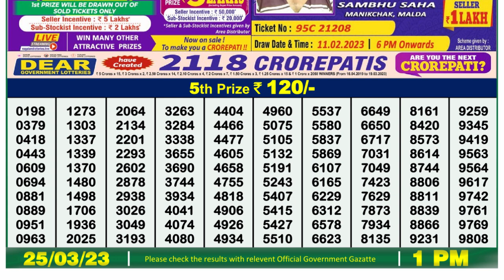Nagaland Lottery Sambad Live 1pm 25.03.23